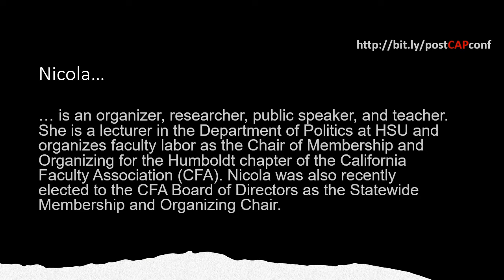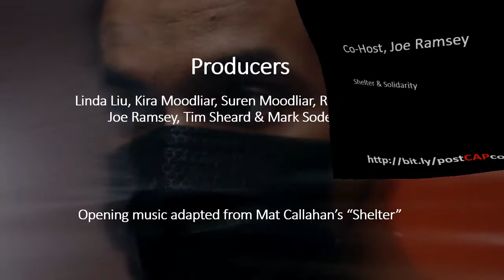The Post Capitalism Conference: Building the Solidarity Economy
Join David Cobb and Nicola Walters to preview “The Post Capitalism Conference: Building the Solidarity Economy” (part of EarthDayMayDay.org) at Humboldt State University – but open to anyone with online. The conference kicks off on Earth Day, Thursday, April 22, 2021, and includes movement luminaries like Wende Marshall, Richard Wolf, Kali Akuno, Melodie Meyer, Emily Kawano, Chase Iron Eyes, and Jerome Scott.